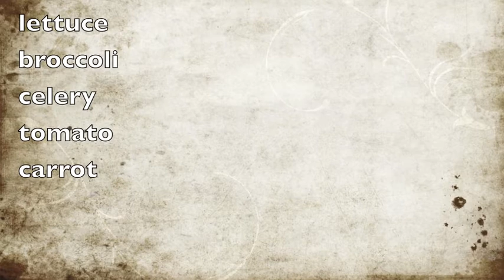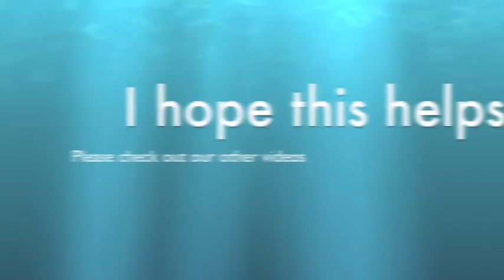What to feed a guinea pig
what to feed and what not to feed guinea pigs